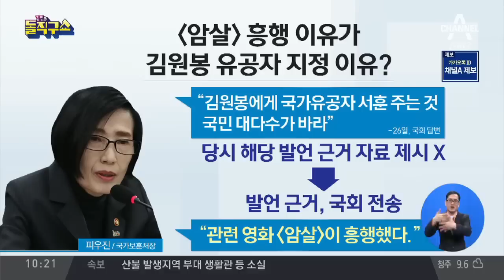영화 흥행했으니 국가유공자 지정? | 김진의 돌직구쇼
조선 김원봉 나온 영화 '암살' 흥행했으니 유공자로 지정해도 된다는 보훈처
법사위 '김원봉 서훈' 공방…"사회주의자" vs "애국지사"
피우진 "김원봉 유공사 서훈, 더 의견 수렴해야"

〈평일〉
08시 00분 라디오쇼 정치시그널 (유튜브 라이브)
08시 50분 김진의 돌직구 쇼
10시 20분 김진의 더라방 (유튜브 라이브)
12시 00분 뉴스A 라이브
15시 50분 강력한 4팀
17시 20분 뉴스TOP10
19시 00분 뉴스A

〈주말〉
12시 00분 토요랭킹쇼·뉴스A 라이브
17시 40분 뉴스TOP10
19시 00분 뉴스A